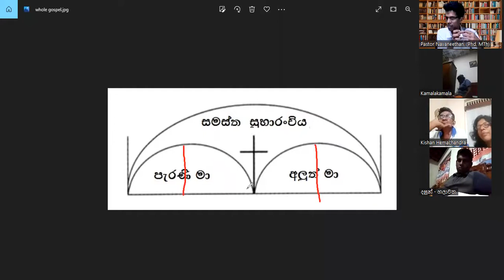Power of the Gospel#5 (සිංහල)